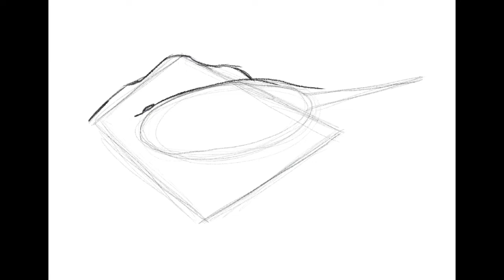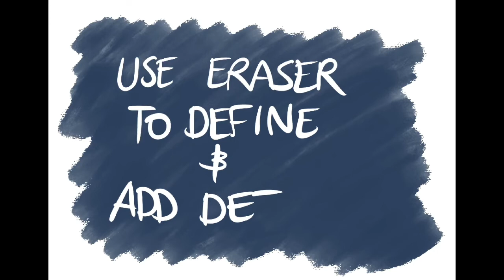How to draw a short-tailed stingray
A step by step time lapse of how to draw a short-tailed stingray using procreate